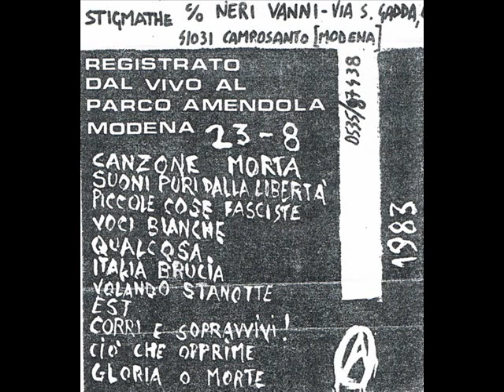Stigmathe - Hardcore Vivo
Stigmathe - Hardcore Vivo tape 1983
01.Canzone Morta 00:00
02.Suoni Puri Dalla Liberta 02:21
03.Piccole Cose Fasciste 04:50
04.Voci Bianche 08:03
05.Qualcosa 11:20
06.Italia Brucia 13:59
07.Volando Stanotte 18:21
08.Est 22:27
09.Corri E Sopravvivi! 24:37
10.Ciò Che Opprime 27:08
11.Gloria O Morte 29:42
Recorded live at Parco Amendola Modena 23/8/1983.
Italian hardcore punk band